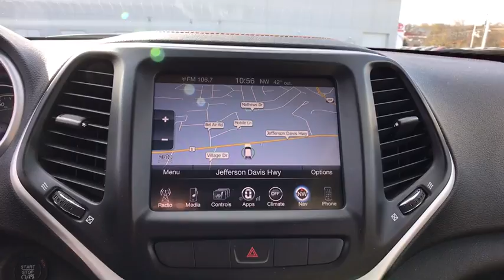2015 Jeep Cherokee Woodbridge, Springfield, Manassas, Fredericksburg, Fairfax, VA PSW0215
2015 Jeep Cherokee available in Woodbridge, Virginia at Lustine Chrysler Dodge Jeep Ram. Servicing the Springfield, Manassas, Fredericksburg, and Fairfax, VA area.

Recent Arrival! *CHRYSLER CERTIFIED*, CARFAX 1 OWNER, BACKUP CAMERA, *4WD*, GPS / NAVIGATION, LEATHER INTERIOR, PANORAMIC ROOF, HEATED SEATS, BLUETOOTH, HANDS-FREE, LOADED WITH SAFTEY FEATURES!!, REMOTE STARTER, TOUCH SCREEN RADIO, IPOD ADAPTER.br2015 Jeep Cherokee LimitedbrbrbrChrysler Group Certified Pre-Owned Details:brbr * Powertrain Limited Warranty: 84 Month/100,000 Mile (whichever comes first) from original in-service datebr * Vehicle Historybr * Transferable Warrantybr * Limited Warranty: 3 Month/3,000 Mile (whichever comes first) after new car warranty expires or from certified purchase datebr * Roadside Assistancebr * Includes First Day Rental, Car Rental Allowance, and Trip Interruption Benefitsbr * 125 Point Inspectionbr * Warranty Deductible: $100brbrbrCHRYSLER CERTIFIED - 7-YEAR/100,000-MILE POWERTRAIN LIMITED WARRANTY!!!brbrCall our PROFESSIONAL SALES TEAM @ for MORE INFORMATION and ADDITIONAL DISCOUNTS!!! Lustine Chrysler Dodge Jeep & RAM equals a FANTASTIC BUYING EXPERIENCE!!!
Active Grille Shutters,Black Bodyside Cladding and Black Fender Flares,Black Grille w/Chrome Surround,Black Rear Bumper w/Metal-Look Rub Strip/Fascia Accent,Body-Colored Door Handles,Body-Colored Front Bumper w/Black Rub Strip/Fascia Accent and Chrome Bumper Insert,Body-Colored Power Heated Side Mirrors w/Manual Folding and Turn Signal Indicator,Chrome Side Windows Trim,Compact Spare Tire Mounted Inside Under Cargo,Composite/Galvanized Steel Panels,Deep Tinted Glass,Fixed Rear Window w/Fixed Interval Wiper and Defroster,Front Fog Lamps,Front License Plate Bracket,Fully Automatic Projector Beam Halogen Daytime Running Headlamps w/Delay-Off,LED Brakelights,Liftgate Rear Cargo Access,Lip Spoiler,Perimeter/Approach Lights,Roof Rack Rails Only,Steel Spare Wheel,Tailgate/Rear Door Lock Included w/Power Door Locks,Tires: P225/60R18 BSW Touring LATE AVAILABILITY.,Variable Intermittent Wipers w/Heated Wiper Park,Wheels: 18' x 7' Polished Aluminum,1 Seatback Storage Pocket,12-Way Power Driver Seat -inc: Power Recline  Height Adjustment  Fore/Aft Movement  Cushion Tilt and Power 4-Way Lumbar Support,3 12V DC Power Outlets,3 12V DC Power Outlets and 1 AC Power Outlet,60-40 Folding Split-Bench Front Facing Manual Reclining Fold Forward Seatback Rear Seat w/Manual Fore/Aft,6-Way Passenger Seat -inc: Manual Recline  Height Adjustment  Fore/Aft Movement and Fold Flat,8.4' Touch Screen Display,Air Filtration,Cargo Area Concealed Storage,Cargo Net,Cargo Space Lights,Carpet Floor Trim,Compass,Covered Dashboard Storage  Driver And Passenger Door Bins and 1st Row Underseat Storage,Cruise Control w/Steering Wheel Controls,Day-Night Auto-Dimming Rearview Mirror,Delayed Accessory Power,Digital/Analog Display,Driver And Passenger Heated-Cushion  Driver And Passenger Heated-Seatback,Driver And Passenger Visor Vanity Mirrors w/Driver And Passenger Illumination,Driver Foot Rest,Dual Zone Front Automatic Air Conditioning,Fade-To-Off Interior Lighting,FOB Controls -inc: Trunk/Hatch/Tailgate and Remote Engine Start,Front And Rear Map Lights,Front Center Armrest and Rear Center Armrest,Front Cupholder,Front Seats w/Power 4-Way Driver Lumbar,Full Carpet Floor Covering -inc: Carpet Front And Rear Floor Mats,Full Cloth Headliner,Full Floor Console w/Covered Storage  Mini Overhead Console w/Storage  3 12V DC Power Outlets and 1 AC Power Outlet,Garage Door Transmitter,Gauges -inc: Speedometer  Odometer  Voltmeter  Engine Coolant Temp  Tachometer  Oil Temperature  Transmission Fluid Temp  Trip Odometer and Trip Computer,Heated Leather/Metal-Look Steering Wheel,HVAC -inc: Underseat Ducts and Console Ducts,Illuminated Locking Glove Box,Interior Trim -inc: Metal-Look Instrument Panel Insert  Simulated Wood Door Panel Insert  Metal-Look Console Insert and Chrome/Metal-Look Interior Accents,Leather Gear Shift Knob,Leather Trimmed Bucket Seats,Manual Anti-Whiplash Adjustable Front Head Restraints and Manual Adjustable Rear Head Restraints,Manual Tilt/Telescoping Steering Column,Outside Temp Gauge,Perimeter Alarm,Power 1st Row Windows w/Driver And Passenger 1-Touch Up/Down,Power Door Locks w/Autolock Feature,Power Rear Windows and Fixed 3rd Row Windows,Proximity Key For Doors And Push Button Start,Rear Cupholder,Redundant Digital Speedometer,Remote Keyless Entry w/Integrated Key Transmitter  Illuminated Entry and Panic Button,Remote Releases -Inc: Power Fuel,Sentry Key Engine Immobilizer,Systems Monitor,Trip Computer,Valet Function,Vinyl Door